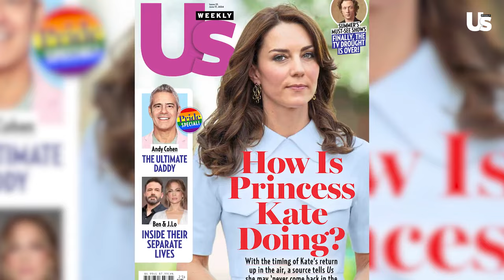Princess of Wales: Brave Fight Against Cancer Revealed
Princess of Wales, Catherine Middleton, is courageously facing a challenging chapter in her life following a cancer diagnosis. In this episode, we delve into the personal and public aspects of her journey, exploring how she balances royal duties with her health struggles, the support she receives from family, and the inspirational ways she raises awareness for cancer. Discover the strength and resilience of the Princess through heartfelt interviews, expert insights, and touching moments.